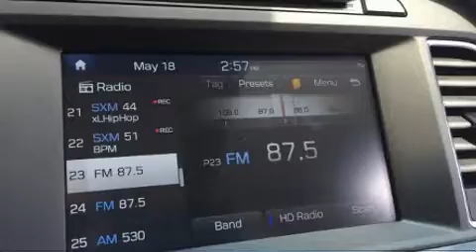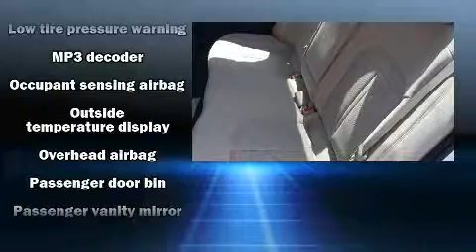2017 Hyundai Sonata Sport in Triadelphia, WV 26059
Straub Hyundai

The 2017 Hyundai Sonata. This 4 door, 5 passenger sedan offers the features and options for which you've been searching. Under the hood you'll find a 4 cylinder engine with more than 170 horsepower, and for added security, dynamic Stability Control supplements the drivetrain. Both high fuel economy and flexible performance are assured by the 6 speed automatic transmission. Hyundai prioritized practicality, efficiency, and style by including: speed sensitive wipers, fully automatic headlights, heated door mirrors, power windows, remote keyless entry, cruise control, and air conditioning. You and your passengers will enjoy the stereo system, which includes a CD player with MP3 capability, steering wheel mounted audio controls, and 6 speakers, enhancing the audio experience throughout the interior. Hyundai also prioritized safety and security by including: dual front impact airbags with occupant sensing airbag, front side impact airbags, traction control, brake assist, a panic alarm, an emergency communication system, and 4 wheel disc brakes with ABS. This car was designed with safety in mind, allowing you to drive with even greater assurance. We know that you have high expectations, and we enjoy the challenge of meeting and exceeding them! Please don't hesitate to give us a call.